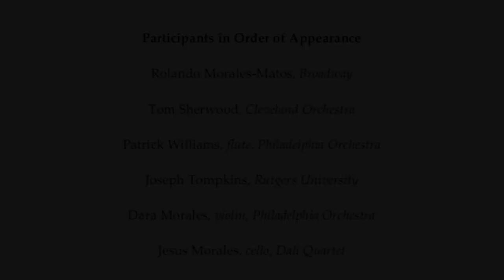Rolando Morales-Matos TO THE ABELS 2020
Tribute to Mr. Alan Abel, my beloved teacher and mentor.
With the participation of many of his students and colleagues.